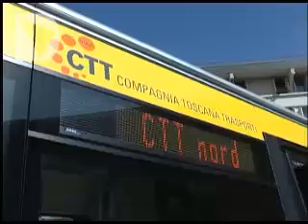NASCE CTT, LA PIU' GRANDE AZIENDA DI TRASPORTO PUBBLICO LOCALE DELLA TOSCANA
nella sede della Cispel è stata presentata CTT nord, la Compagnia toscana trasporti nata dalla fusione delle storiche ATL di Livorno, CPT di Pisa, Clap di Lucca piu' Lazzi. Il 65% della nuova Ctt è di proprietà degli enti locali, il 35% fa capo a privati rappresentati dalla Cap di Prato.